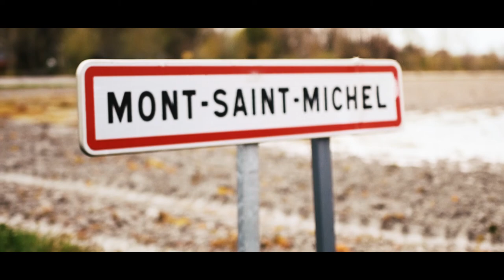Trip to Mont Saint Michel